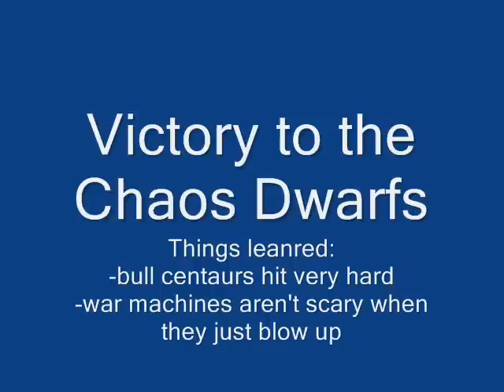Out of the Basement 2010: Game 3 (chaos dwarfs) (2/2)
Malorian's third game of the tournament against chaos dwarfs